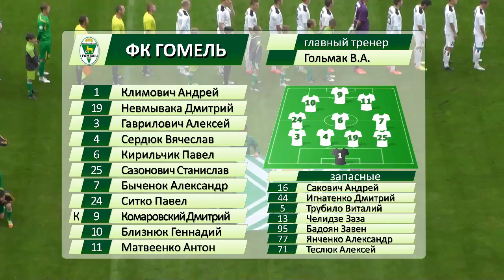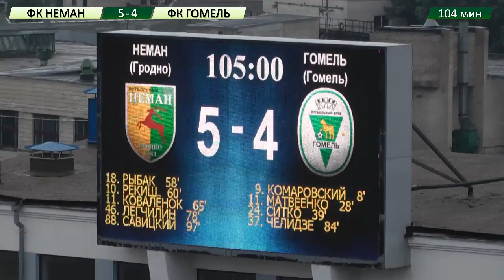Неман 5-4 Гомель. 1/8 финала Кубка Беларуси по футболу. 24.08.2014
Видеообзор матча 1/8 финала Кубка Беларуси по футболу Неман 5-4 Гомель. 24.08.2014